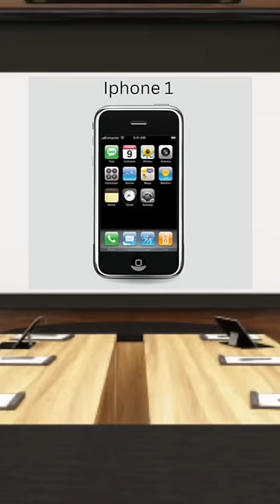Steve Jobs Creating the 1st iPhone